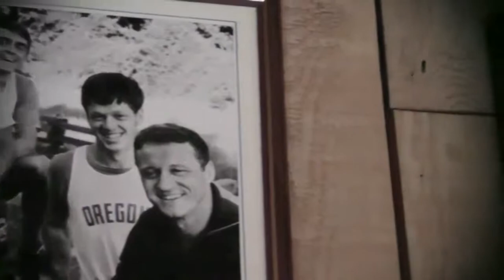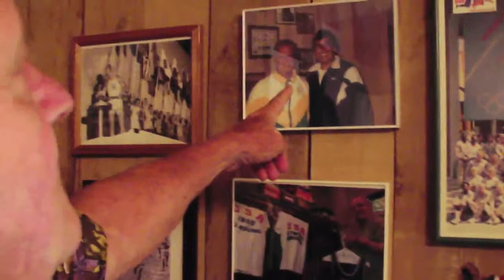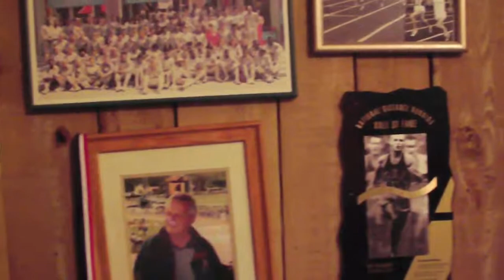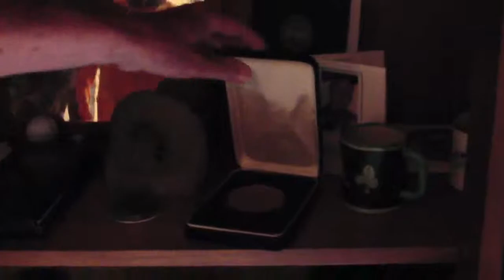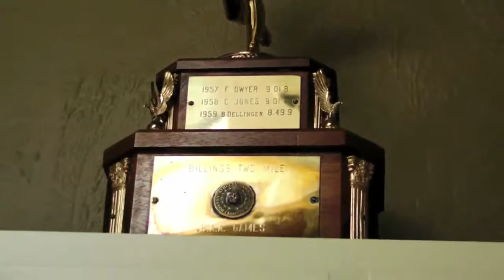Bill Dellinger&#039;s Home - Part Three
Eugene, OR - Bill Dellinger invites the running world into his home to
reflect on his legendary running and coaching career by looking over

his nostalgic photos, trophies, and memorabilia. Guided by his former
athlete and coaching legend in his own ...